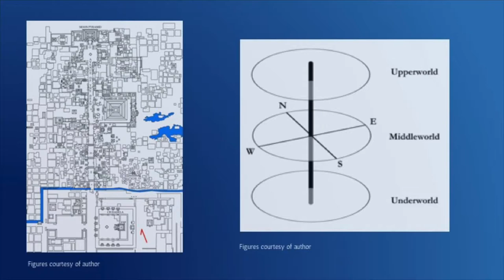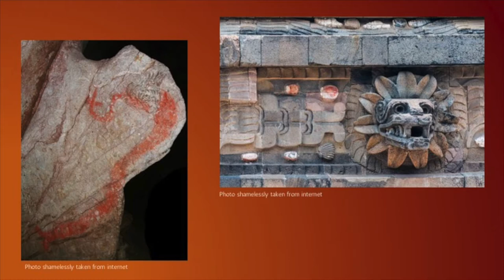Teotihuacan and the Performance of Cyclical Time in a Mesoamerican City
Recording of Presentation given by Kathryn Florence at Duke University Religious Studies Masters Conference "Creation and Destruction: Beginnings and Ends in Religious Thought"

Abstract: Time, as told in La Leyenda de los Sols and the Polpol Vuh, has been a series of creations and destructions; each catastrophe paving the way for the birth of the next sun. The city-state of Teotihuacan is placed as the center of this cycle. Recently, the archaeological site has made news with the discovery of a man-made tunnel beneath the Pyramid of the Sun, which is said to be a representation of Chicomoztoc, the earthen womb from which humanity emerged. However, the architecture of the ceremonial core has been analyzed again and again in terms of latter written Aztec cosmogonies. While these interpretations are valid in that the Aztec Empire incorporated the site into their religious practices, they have also overwritten the original religion practiced there six centuries prior. This paper will attend to sequences of destruction/renewal relating to the Teotihuacano religion of the Feathered Serpent that was established in the early centuries of the first millennium AD. The study provides insight into the creation and reinvention of religion in Classic Period Mesoamerica through one site's architecture, art, and ritual. The physical site itself underwent periods of burning and revitalization, emerging ever stronger in the same way as a serpent sheds its skin. The inhabitants of Teotihuacan reinvented Maya cosmography, and made it their own by claiming the location of Chicomoztoc and the birthplace of time, taking such rites away from rival states. Remains of human sacrifices are present at the Feathered Serpent Pyramid, a ritual found nowhere else on this scale or in this fashion. Thus, the religion of the Feathered Serpent at Teotihuacan is the clearest example of cosmogony both in myth and in society.